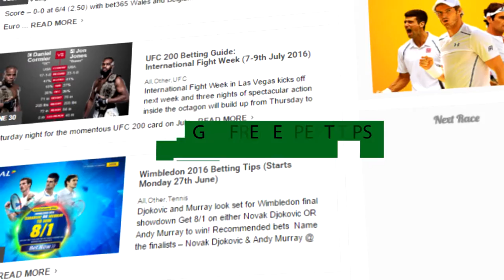Betfinder Promo Video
A quick summary of what you can betting information you can find at Betfinder.co.uk